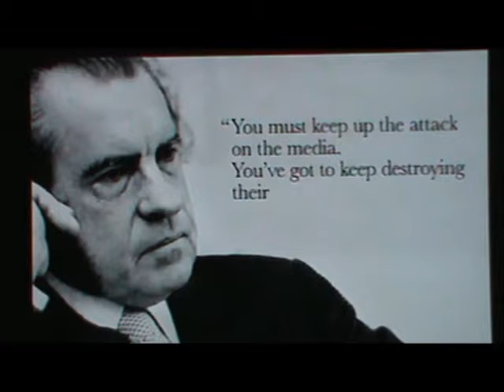My Movie A TO Z CURRENT EVENTS PUBLIC SERVICE AD COMMERCIAL MONTAGE NOVEMBER 2019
CMGUS VCR CLASSIC COMMERCIALS: A TO Z CURRENT EVENTS PUBLIC SERVICE AD COMMERCIAL MONTAGE TV ARCHIVE NOVEMBER 2019 *VCR VHS VIDEO CAPTURED IN SIOUX FALLS, SOUTH DAKOTA - ENJOY!!!